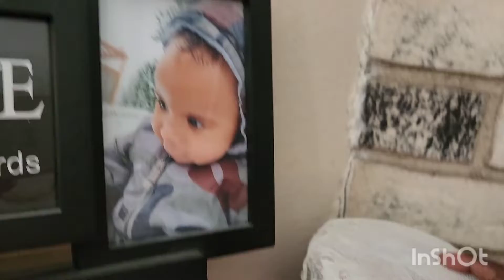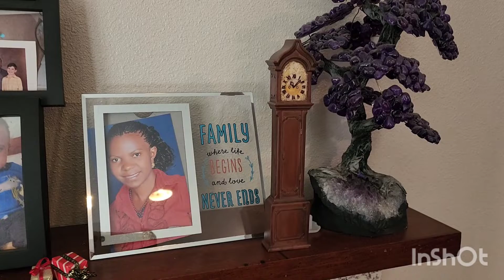How to decorate your fireplace mantel for Christmas.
Hi everyone! I will be sharing how I’ve styled my fireplace area for the holidays! I hope that it inspires you.

I give credit to musician, Jeff Kaale
                          music, Pixels